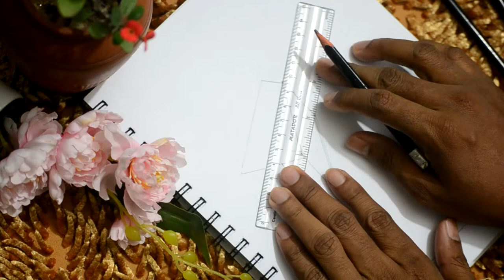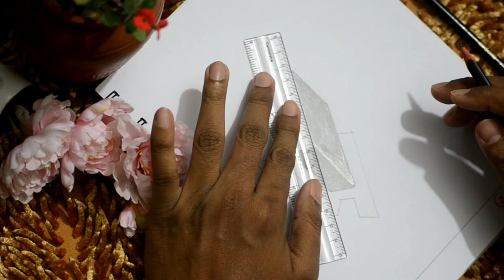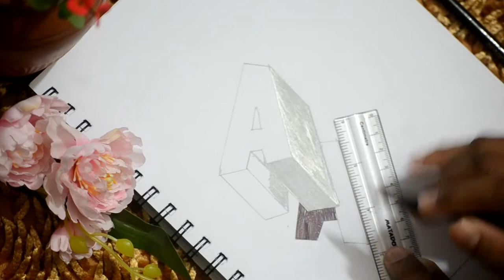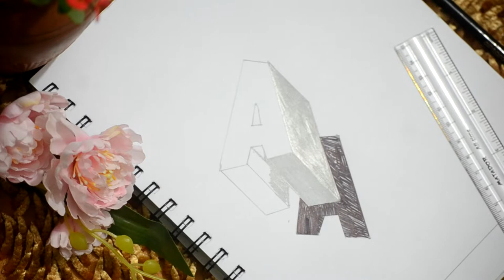How To Drawing 3D Floating Letter "A" || Anamorphic Illusion - 3D Trick Art on paper.